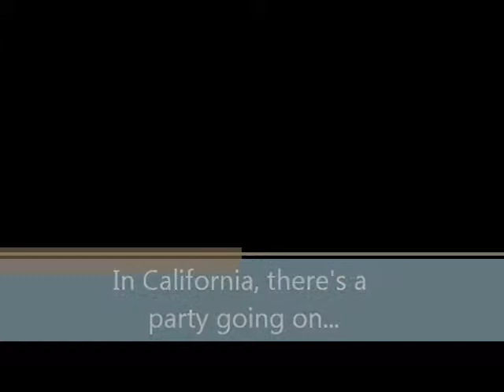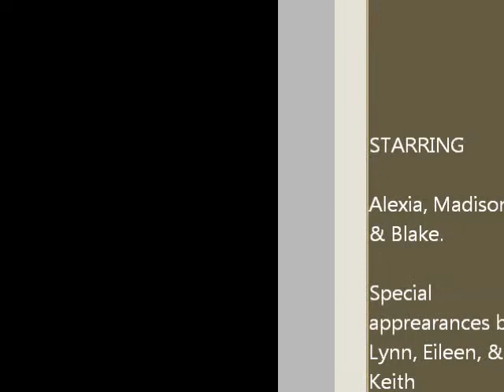Cali Arndts aug 2010.wmv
Keith, Eileen, and Madison came to visit us in Cali and we had fun :)